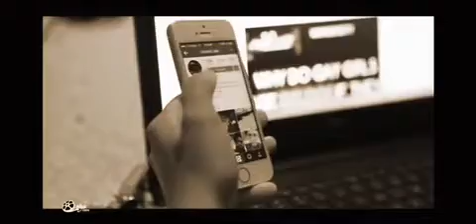ⓗσᵉ𝓢 𝕄Ⓐ𝓓 (𝓒σ𝓝sᵗ尺Ｏ๒𝔲𝓏 я𝐄м𝓘ⓧ) famous dex-hoes mad (constrobuz remix) 🆂🅾🆄🅻🆃🆁🅰🅿 🅻🅾🅵🅸 🅰🅱🆄🅽🅳🅰🅽🆃 🆆🅸🆃🅷 🅻🅸🅵🅴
i make beats. this is a remix